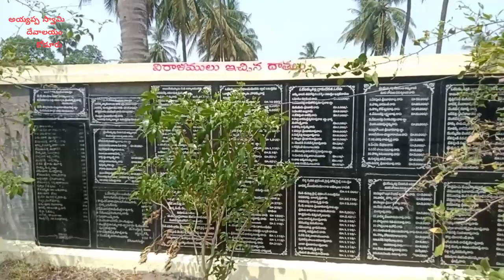ఒలేటమ్మ అమ్మవారి దేవాలయం. ఓలేరు. రేపల్లె to తెనాలి hiway. గుంటూరు జిల్లా.